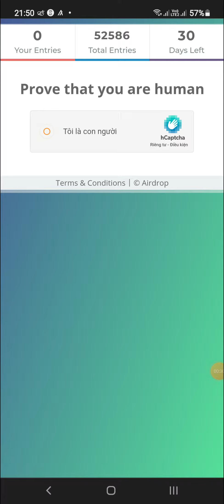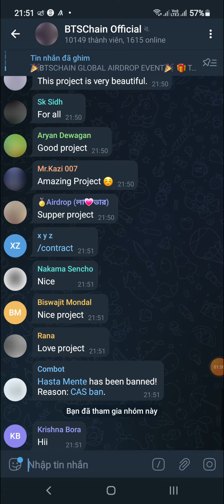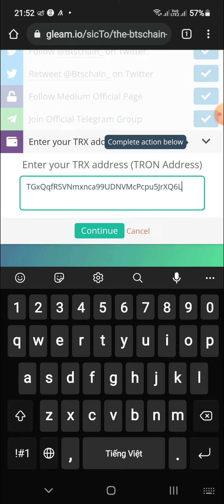Hướng Dẫn Ăn Chia 85,000 Token TRX Mạng Tron Từ BTS Chain (for all user 100% ăn)